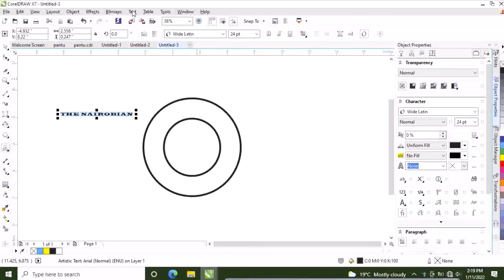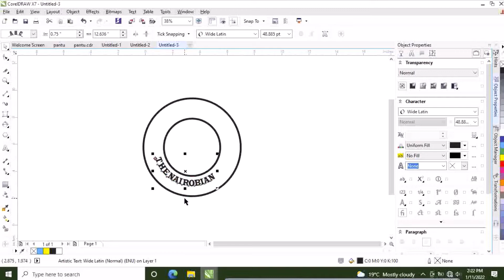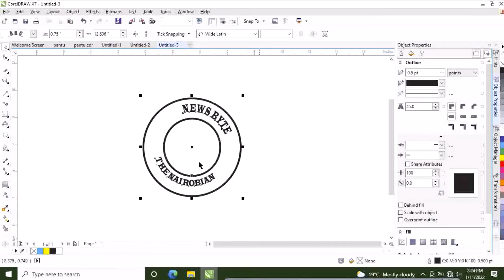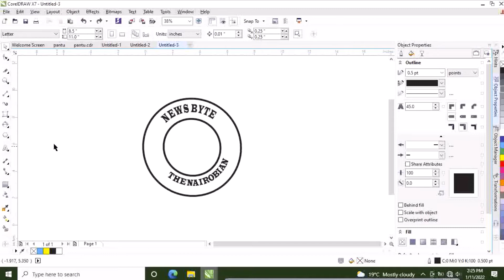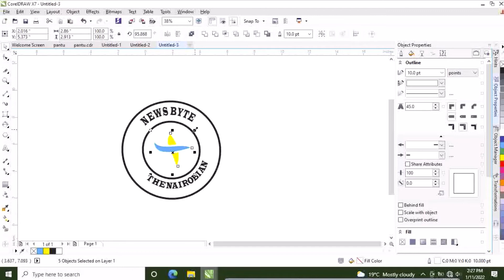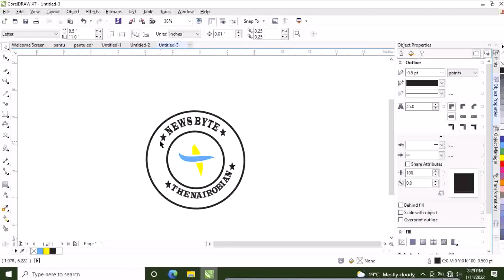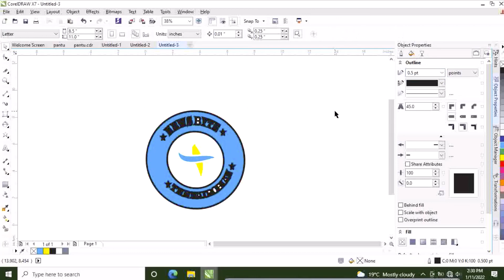CorelDraw - The Nairobian | @ News byte | Flying to Kanairo // @ boyzzz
Flying to Kanairo
Drawing designed by boyzzz.
Video edited by boyzzz from boyzzz studios